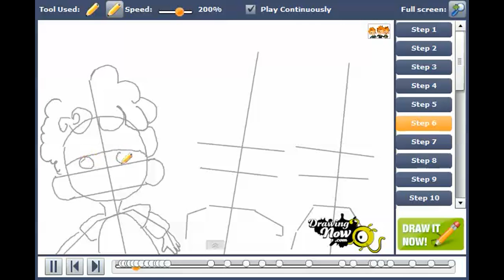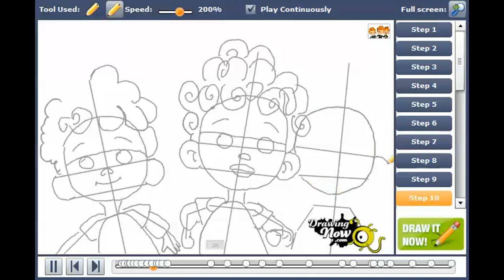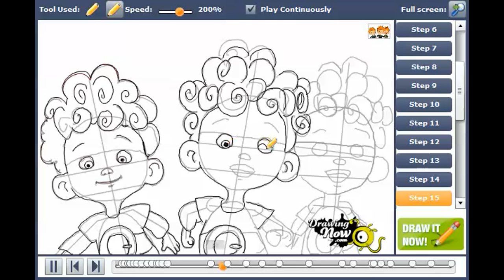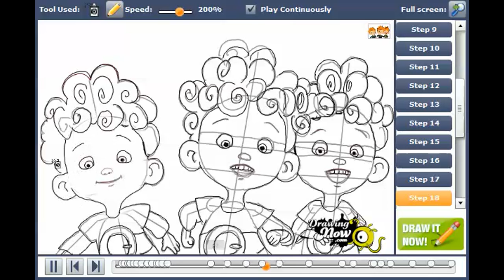How to draw Harris, Hubert and Hamish from Brave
You can see the original tutorial of How to draw Harris, Hubert and Hamish from Brave